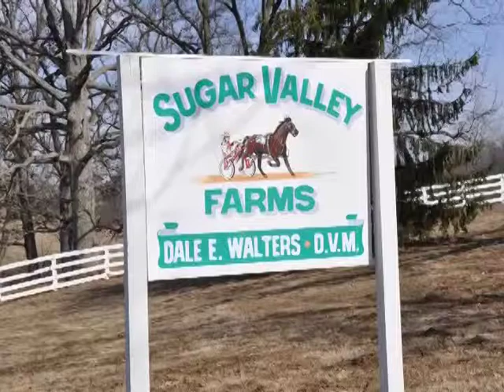Pilgrims Taj Commercial - Sugar Valley Farm Stallions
Standing for the 2012 Breeding Season:
Broadway Hall - BTWMaija - Tagliabue
TROTTER at 2, 1:53.2f - at 3, 1:53.3
Earnings $1,006, 203 --- Fee $3,000